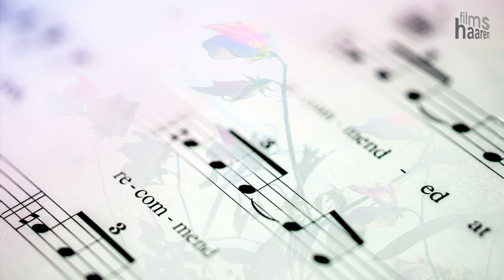2024 Muziekvereniging St. Gregorius presenteert: Festival Opleidingsorkesten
Opleidingsorkest Helmonds Muziek Corps uit Helmond